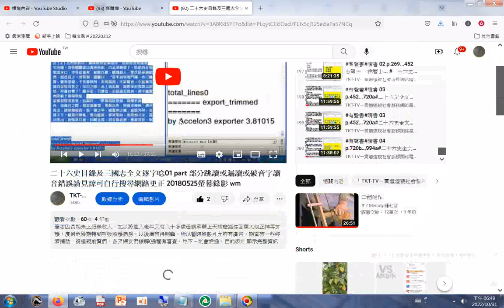(顯示到200)隋書04 二十六史目錄及三國志全文逐字唸01 part 部分跳讀或漏讀或破音字讀音錯誤請見諒可自行搜尋網路更正 20180525螢幕錄影 YouTube